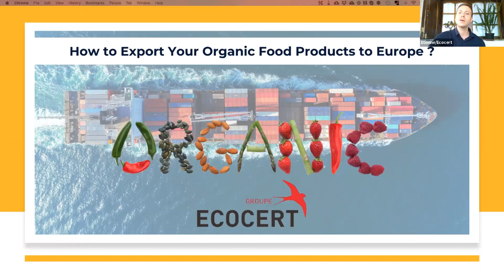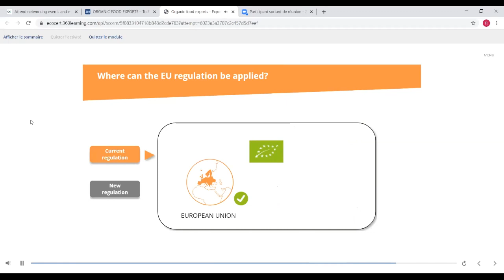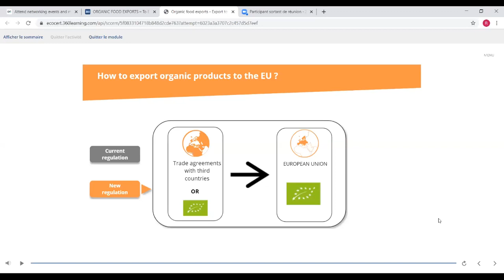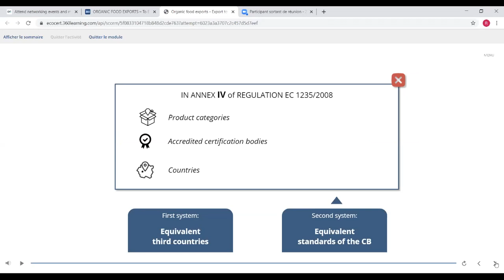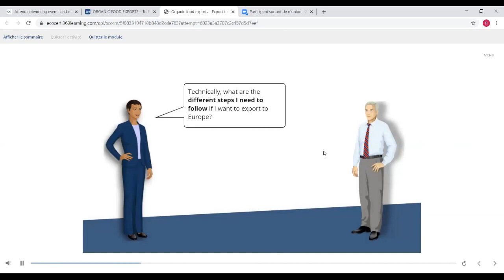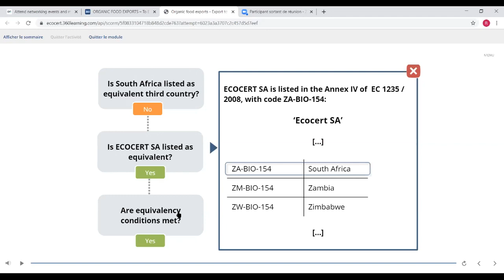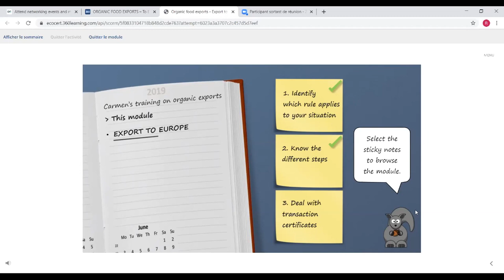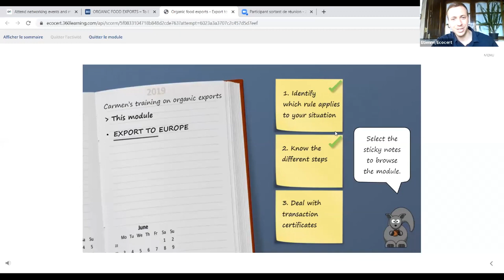How to Export Your Organic Food Products to Europe? Food & Retail West Africa 2021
English version: Leading organic certification organization, Ecocert, offers you a training followed by a live Q&A discussion giving you tips & tricks on how to best export organic food products to Europe (and applicable to many other targeted markets).